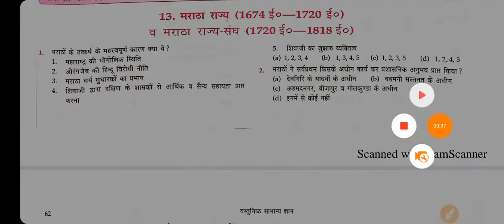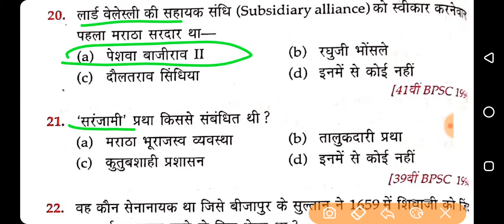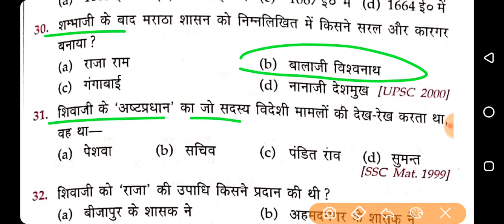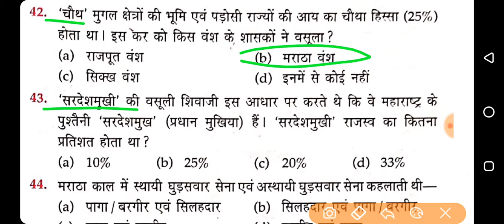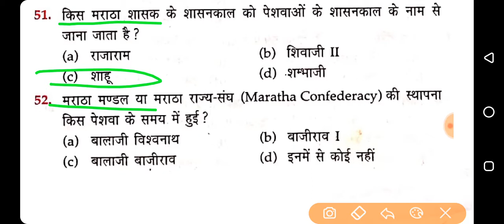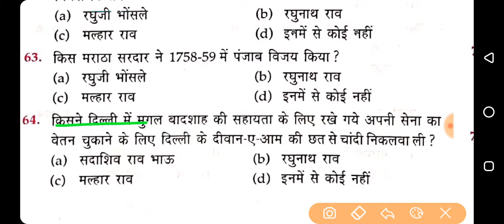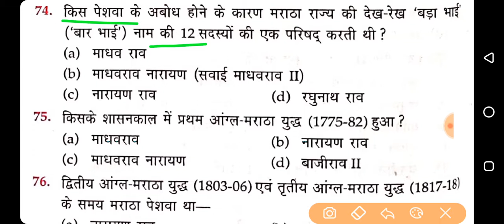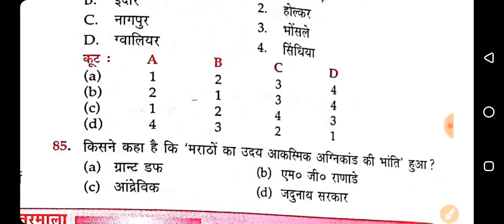मराठा सम्राज्य और शिवाजी/Maharathi samraj or Siwani/मध्यकाल